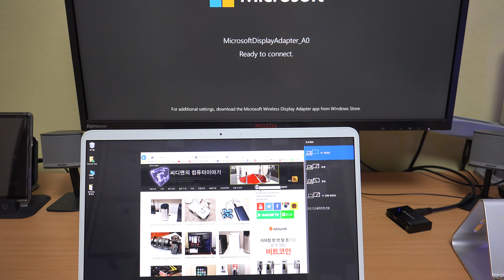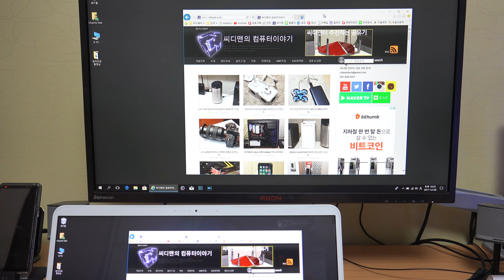노트북 화면 무선으로 화면 확장하기 마이크로소프트 무선 디스플레이 어댑터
[ ▼▼▼ 펼쳐보시면 영상에 대한 설명을 볼 수 있습니다. ▼▼▼ ]
노트북 화면 무선으로 화면 확장하기 마이크로소프트 무선 디스플레이 어댑터 활용하는 방법을 설명 합니다. 노트북 화면에는 작업을 하고 무선으로 화면을 TV나 모니터 등에 확장하여 동영상 등을 감상할 수 있습니다.